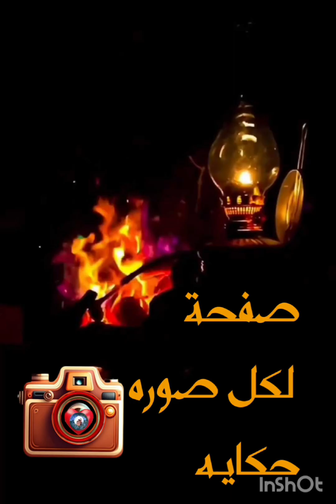فيروز / الاوضه المنسيه